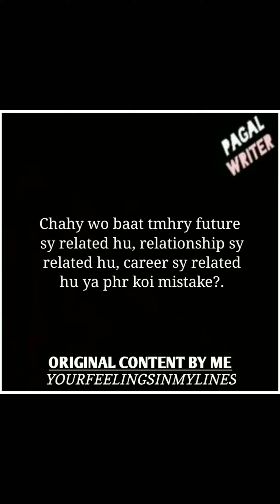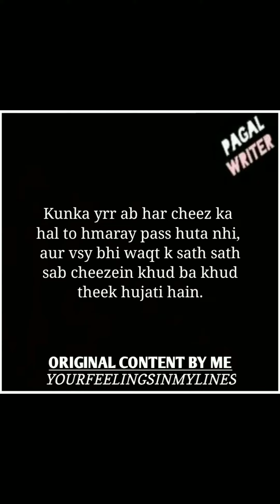Itna Kun Soch Rhy Hu! | Self Inspirational Lines | These Lines Will Motivate You | Pagal Writer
I am an 18 year old student who loves to write and this is my passion to write such lines. My name is Faraz Khalid. I have started this from a month ago but now regularly uploading videos.